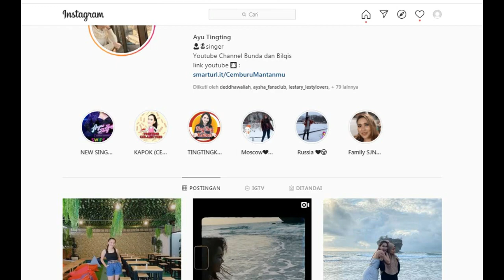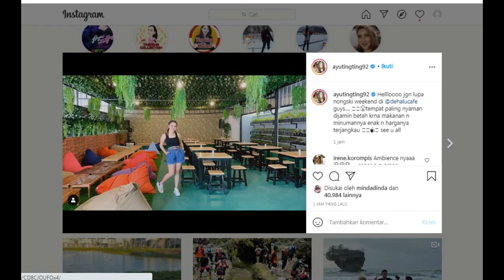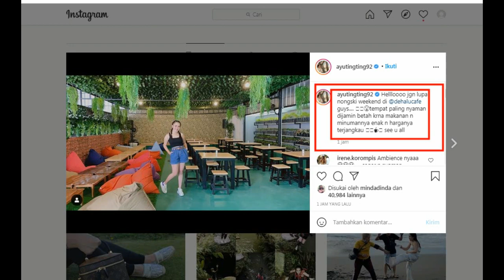BREAKING NEWS,,,,,,Dua kabar terkini AYU TINGTING siang ini